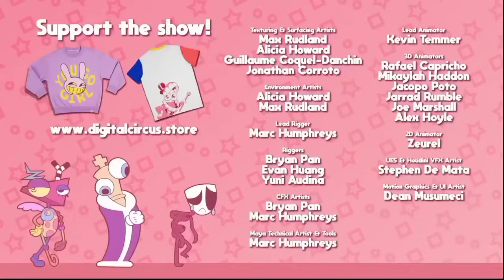THE AMAZING DIGITAL CIRCUS: PILOT BAHASA INDONESIA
KARTUNINDO